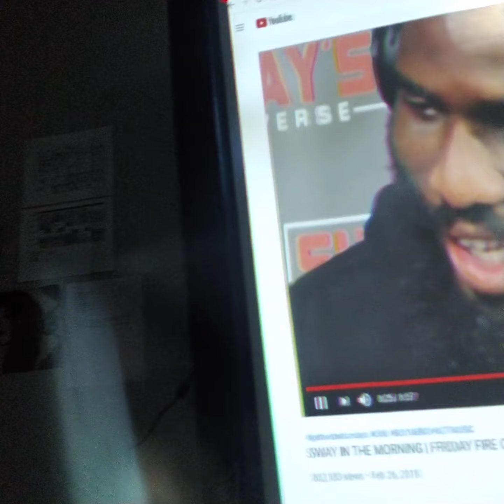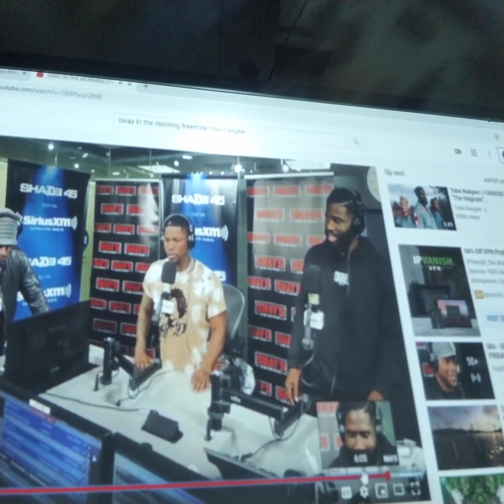THE RIGHT PARTNER WILL ELEVATE YOU!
Tobe Nwigwe, mindfulwizard, love, chess, and elevation.

soul mates ?

oh! and the wolf of wallstreet!